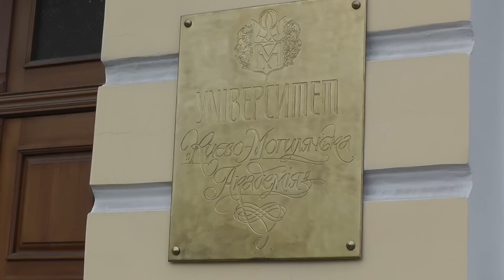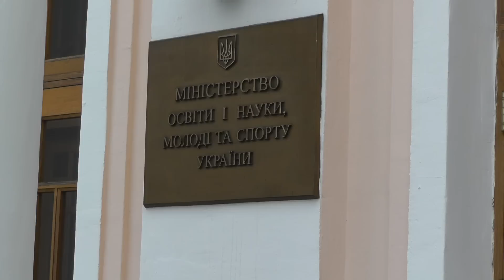Заборона перехресного вступу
Анна СЕРГЕЄВА, Олександра КОМІСАРОВА. Могилянка знову посварилася з Міністерством освіти